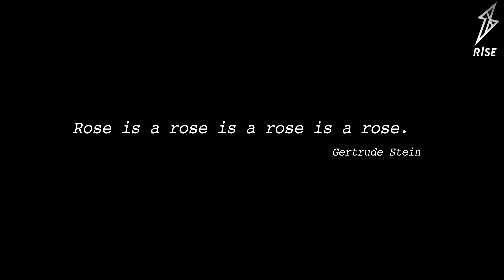【R1SE】R1SE最美之夜花絮送上啦！少年们在一起就是追逐太阳的团体！